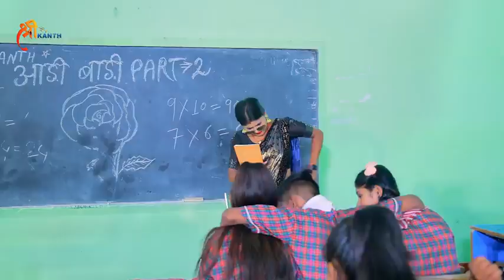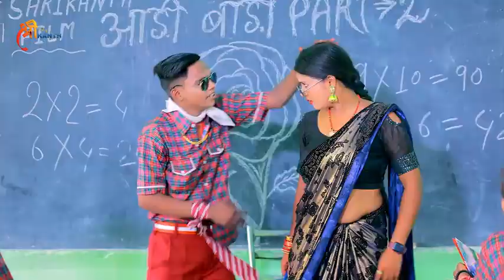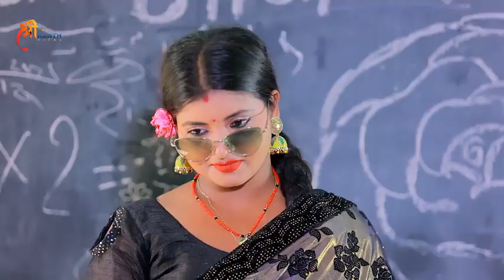सुपरहिट सॉन्ग मगहिया जवान का